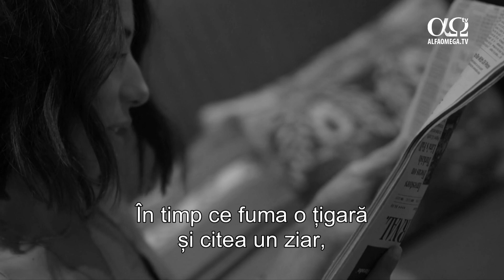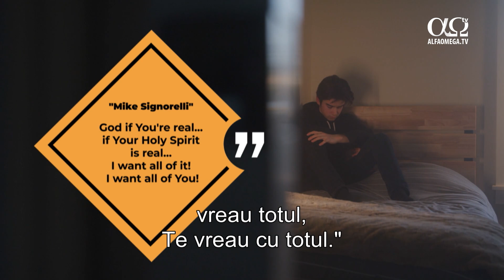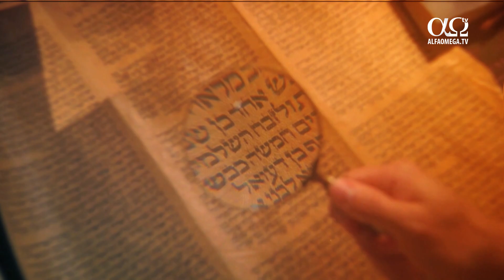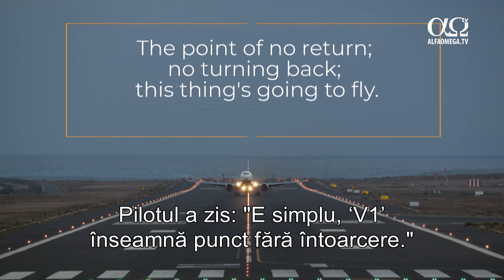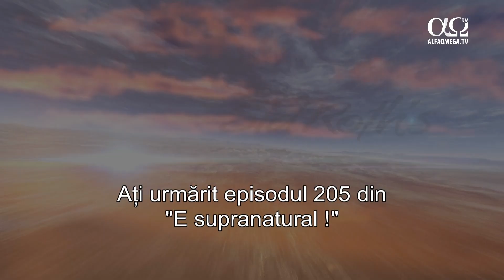Dumnezeu îi alege chiar și pe cei mai necalificați | „E supranatural”, episodul 205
Susține producția de știri și materiale video. Alege să fii parte din lucrarea Alfa Omega și din ce face Dumnezeu prin intermediul acestei lucrări în România.

Mike Signorelli, a fost crescut, ca mulți dintre cei care ne urmăriți, să eșueze. În familia lui era haos. Tatăl lui o bătea crunt pe mama lui și o înșela. Apoi, tatăl lui a comis o crimă. Mike a fost crescut doar de mama lui într-un parc de rulote, foarte sărăcăcios. Dar la vârsta de patru ani s-a întâmplat ceva interesant, care a schimbat destinul vieții sale.